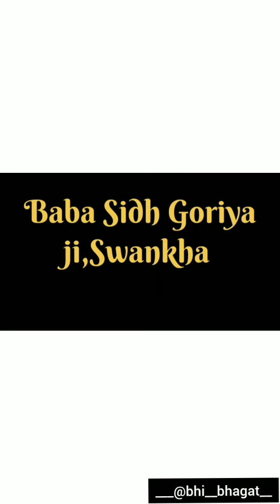𝐁𝐚𝐛𝐚 𝐬𝐢𝐝𝐡 𝐆𝐨𝐫𝐢𝐲𝐚 𝐣𝐢, swankha🌸🌸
𝐄𝐝𝐢𝐭𝐢𝐧𝐠 𝐛𝐲
                      :- 𝐀𝐛𝐡𝐢𝐬𝐡𝐞𝐤 𝐬𝐤𝐨𝐥𝐢𝐚